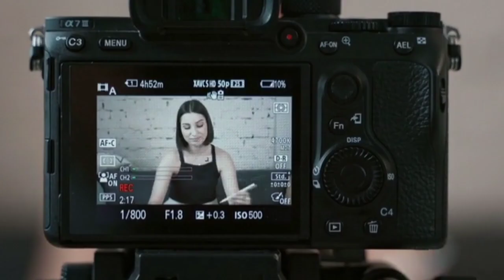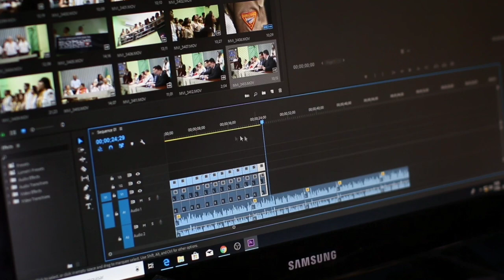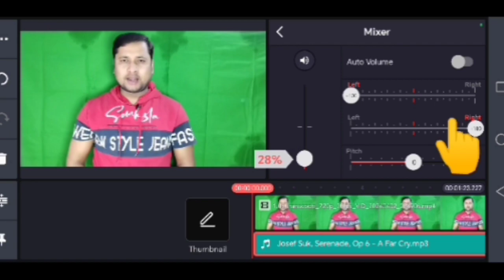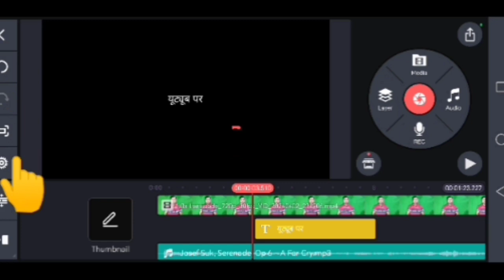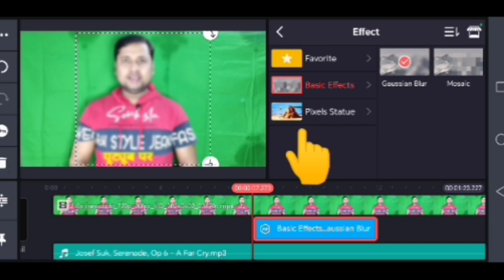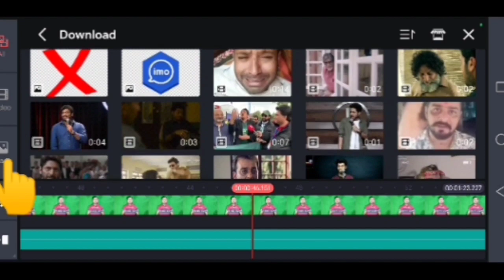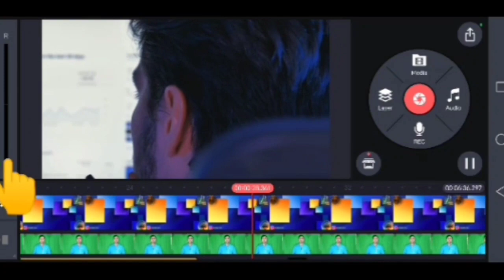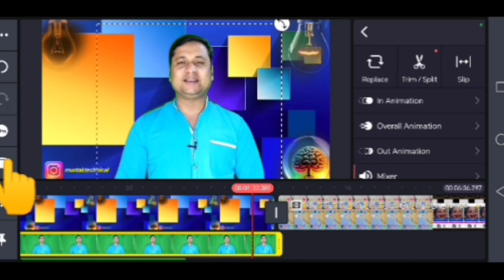Kinemaster Video Editing In Hindi | Youtube Video Edit Kaise Kare 2024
kinemaster video editing without watermark

emaster video editing kaise kare

kinemaster video editing short video

kinemaster effect

kinemaster video editing happy birthday

kinemaster video editing lyrics

kinemaster video editing song

ster video editing new style 2023 X

kinemaster effect

kinemaster video editing new style 2023 hindi

video editing trending

video editing instagram

kinemaster effect